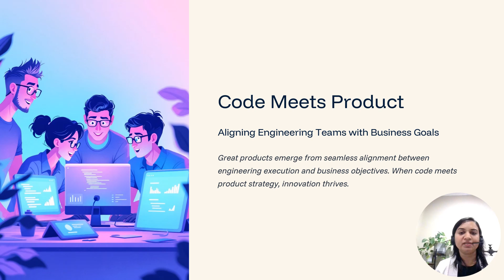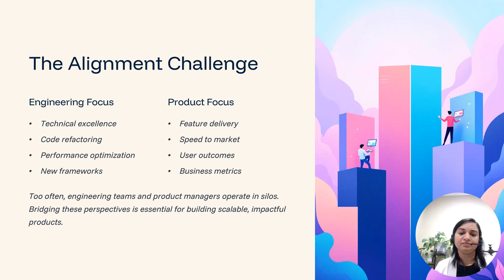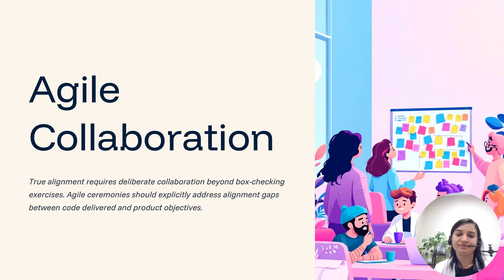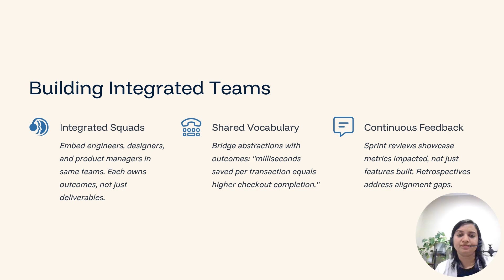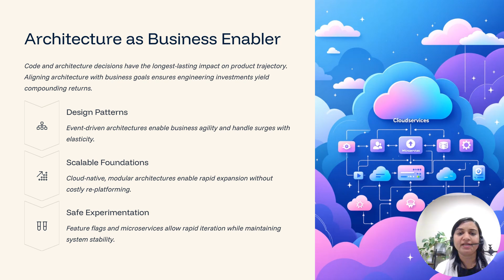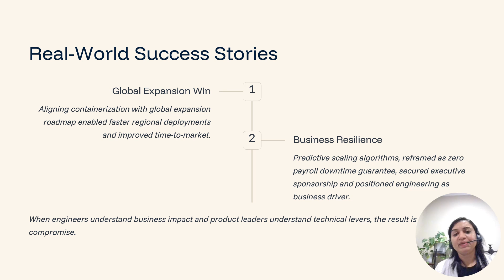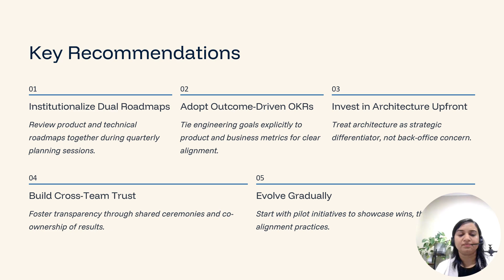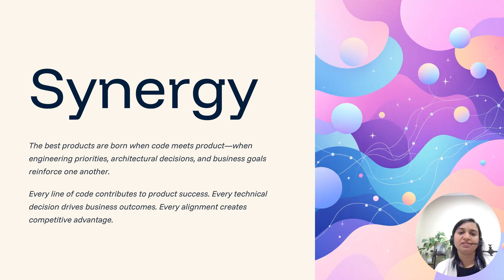Code Meets Product: Aligning Engineering Teams with Business Goals | Jyoti Shah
Bridging the gap between engineering and product is more than just a challenge - it’s the key to delivering real impact. In this session, Jyoti shares practical strategies to align engineering efforts with business priorities and drive meaningful outcomes.

 What you’ll learn:
- How to connect engineering priorities with product roadmaps so your team builds what truly matters.
- Ways to foster Agile collaboration across cross-functional teams for smoother workflows and faster delivery.
- How to leverage design patterns and scalable architectures that support both product impact and long-term growth.

Drawing from real-world experience leading engineering teams and building products that solve real business problems, she makes this session a must-watch for engineers, product managers, and tech leaders who want to create a stronger connection between code and business outcomes.